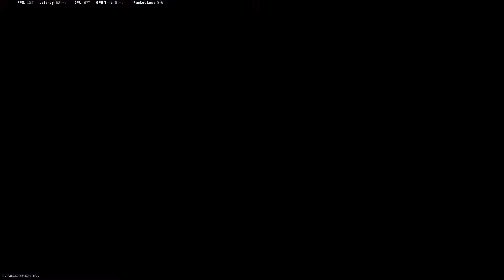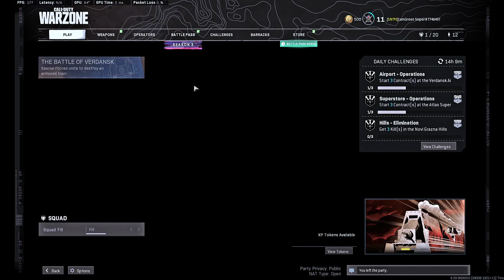Call Of Duty - Vanguard Trailer Event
hello everyone, call of duty is having a new game and there was an in game event for it so i thought it would be cool to share this. enjoy :) and pls subscribe